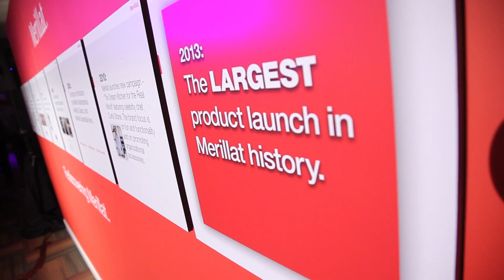Masco National Sales Meeting Highlights